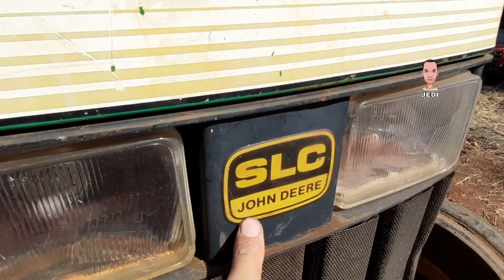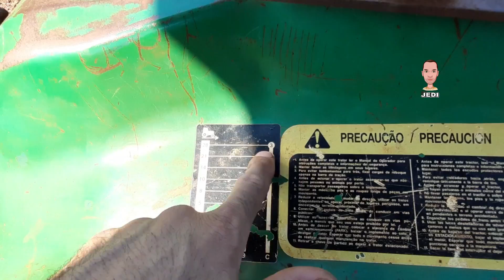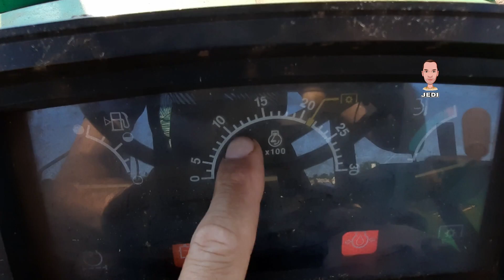SLC JOHN DEERE 5600 O Pioneiro no Brasil em detalhes Toledo.pr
apoiadores do Canal JEDI MÁQUINAS

São José Indústrial fabricantes de implentos

fábrica na cidade de São José do Inhacorá  Rio Grande do Sul mais informações no site

Markal pulverizadores. esta localização no Oeste do este do Parána
na Cidade de Santa Teresa do Oeste pr

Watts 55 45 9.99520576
facebook Markal Markal
Rua Dorivaldo Soncela
Número  596
 bairro Distrito Industrial 2
Santa Teresa do Oeste pr

Canal parceiros